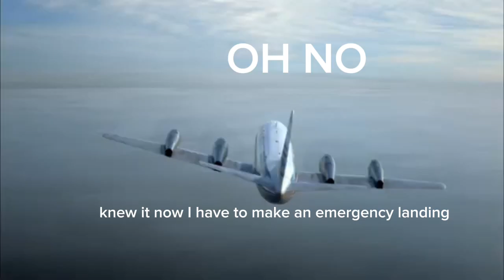If planes could talk ep5 s4